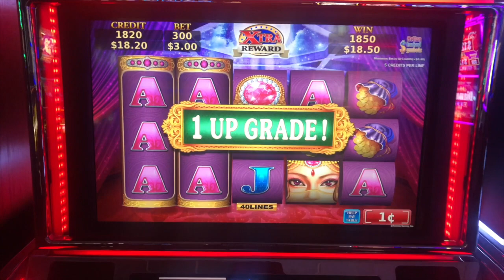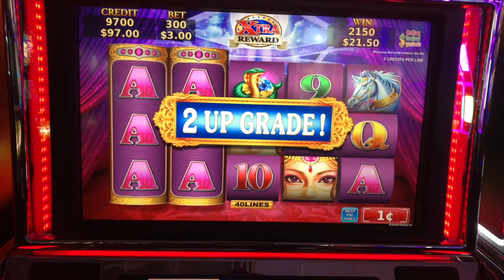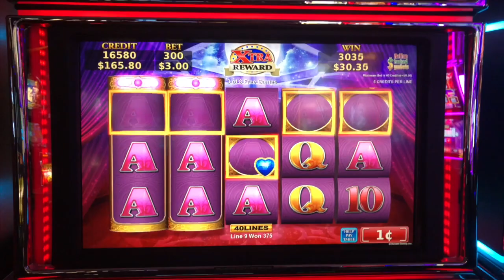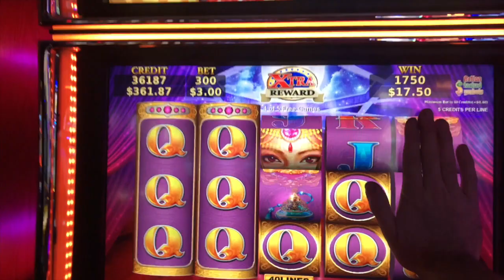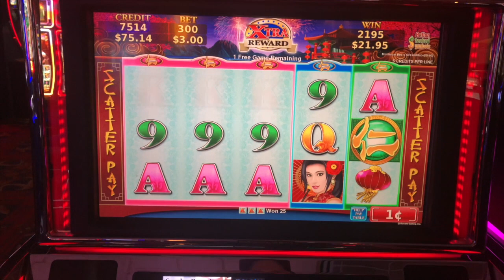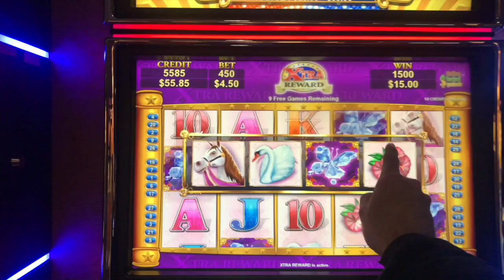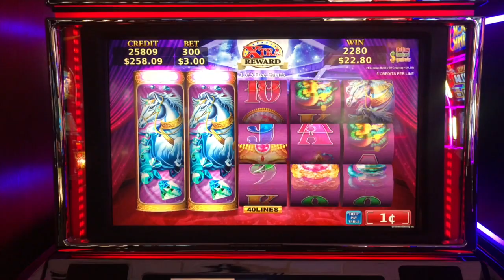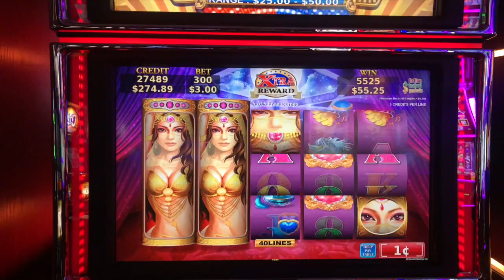👅 WHOA! 👙 LOOK AT THE SIZE OF HER... WINS! 🔞 I GOT THE BEST SYMBOL IN THE BONUS! SDGuy1234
👙 LOOK AT THE SIZE OF HER... WINS! 🔞 I GOT THE BEST SYMBOL IN THE BONUS! SDGuy1234! Thumbs it up! Love the video? Can't get enough of it? Hate it? Tell your enemy!

Slot Machines Include: Love Stacks, Wild Aztec, Great Africa and Crystal Treasures.

Filmed at the Prairie's Edge Casino.

SDGuy1234